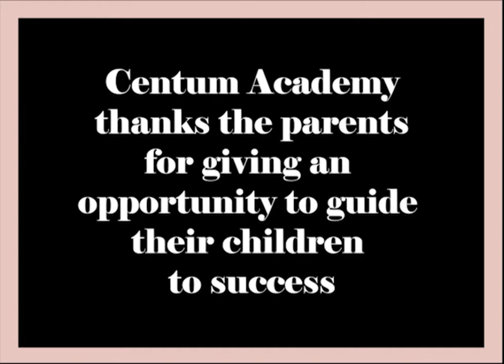Testimonial Mr. S V Venkataramanan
Centum Academy extends heartiest gratitude to Mr. S V Venkataraman for having spared time to give his valuable feedback to us.